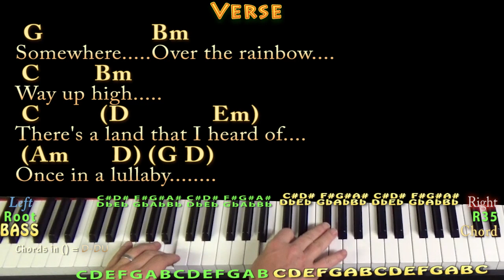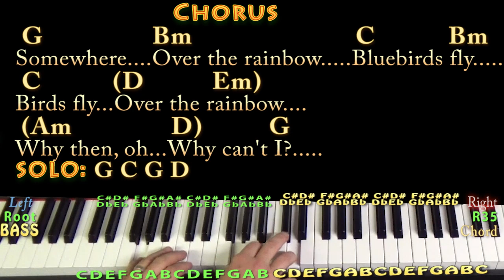Somewhere Over the Rainbow (Wizard of Oz) Piano Cover Lesson in G with Chords/Lyrics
REAL KEY: The movie version is originally in Ab Major. Slightly simplified this arrangement. G CHART ...MUNSON BRIGADE SHOUTOUT! .This video brought to you in part by the "Munson Brigade" ... Many thanks to Ann DiBenedetto, Vermell Vain, Rich C, Brett, Will Sword, Jason PH, Arlene Krassner, Jeanette Adams, Norman Emery, Leopoldo del Castillo-Olivares, Tree of Broken Hearts, Jim in Chicago, Gemma L. Salt, Sophia Peaslee, Kurt Friedrich, Kris Mayer, Paula David Gautreau, Rhonda Markham, Brenda Gillam, Cara, Rupert Cheek, and Chris Garcia!!!. playalong lyric chord lesson tutorial SONGBOOKS